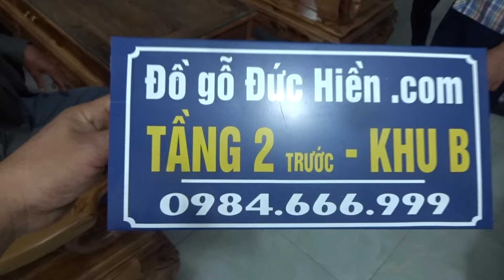Khách cùng huyện Phú Xuyên, đến ký bộ Gụ ta QB, tối 24-3-2017, Đồ Gỗ Đức Hiền